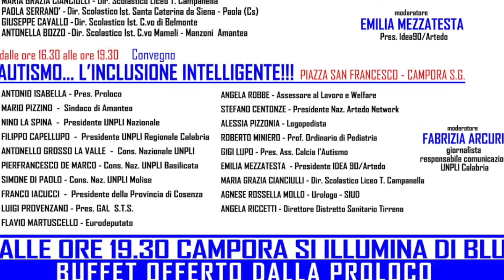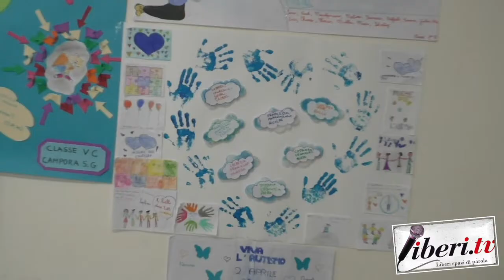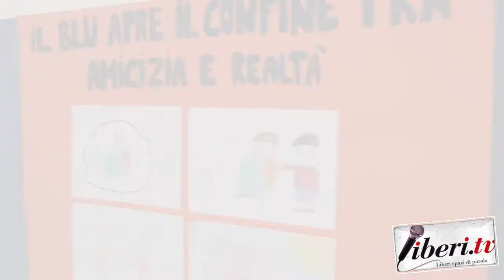Intervista ad Antonio Isabella - Giornata mondiale autismo 2019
Intervista ad Antonio Isabella, Presidente Pro Loco di Campora San Giovanni - Amantea (Cs) .

Giornata mondiale autismo 2019  - Campora San Giovanni - Amantea (Cs), 2 aprile 2019